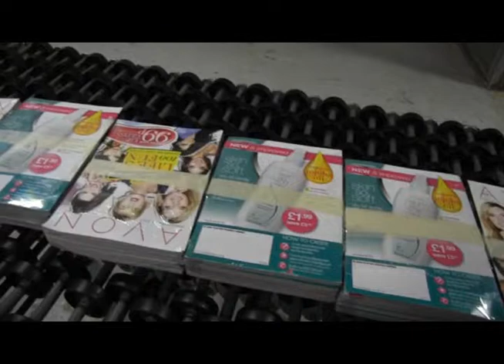ARPAC's Arrow Horizontal Shrink Bundler Bundling Magazines - Demo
The ARPAC ARROW intermittent motion side seal wrapper offers you the latest in shrink packaging technology, featuring a proprietary design that provides fast, user-friendly and reliable operation. The ARROW's versatility picks up where the Automatic L-Bar Series leaves off. Capable of running product as short as 2", up to infinite length and up to 5" high. This flexible, low maintenance system is guaranteed to provide you with high quality packaging for retail display. It will accept randomly fed product, and intermixed lengths within its speed range. The system does not require precise spacing like a continuous motion wrapper. This simplifies infeed requirements.

OPTIONS
• Powder coat finish that provides a durable scratch resistant surface and prevents corrosion
• Slide conveyor allows transfer of small/unstable products. Minimum length 1 1/2". Includes stroke limit feature which allows fastest speeds as permitted by product characteristics. (Can not use 2" seal height extension with this option)
• Vertical photoeye for use with products under 1/4" high or those not consistently detected with standard horizontal photoeye.
• Pneumatic hole punch - pneumatic air cylinder with 1/4" round serrated tip punches hole through both top and bottom film layers. Additional air cylinder punch is easily added.
• Lower film cradle - relocation of film cradle rollers to lower/rear of machine.
• Auxiliary emergency stop push button can be located at infeed table or further upstream at operator station.
• Auxiliary infeed conveyor control relay provides "dry contact" for synchronous operation with 6' lugged, 6' belted, collator or any auxiliary infeed system.
• Infeed product guide guides product into the seal area. Use with automatic infeed or round/unstable product.
• Print registration - closed-loop system for 1/4" accuracy.
• Vision Series shrink tunnel produces tightly-wrapped, aesthetically pleasing packages. Features a quality control viewing window.
• Reverse flow - mirror image construction for product flow from left to right. (Special Order)
• Machine status beacon - green light - machine in cycle mode. Red light - for fault condition.
• Stainless steel construction with food grade belting. Not intended for wash-down environment. (Special Order)
• 460 volt conversion - step down transformer accepts 460 volt single phase power.
• Powered film center folder for running single wound film.
• Heated seal pads for fastest sealing operation (up to 10-25% increase in cycle speeds).
• Intermediate conveyors for long products (6' and 10').